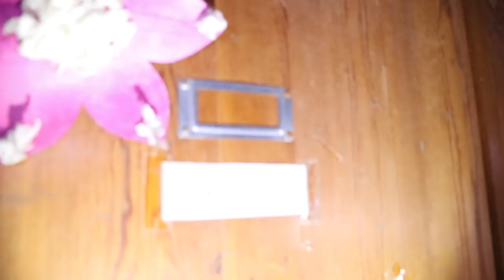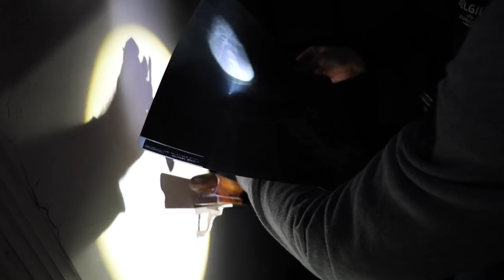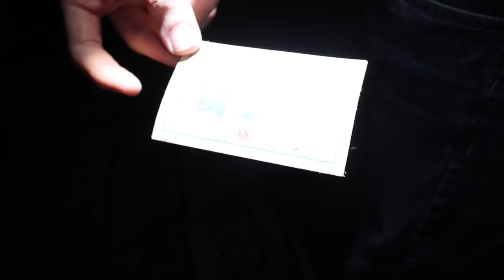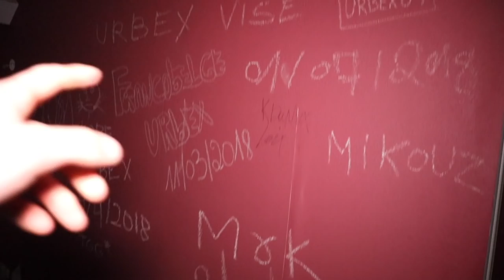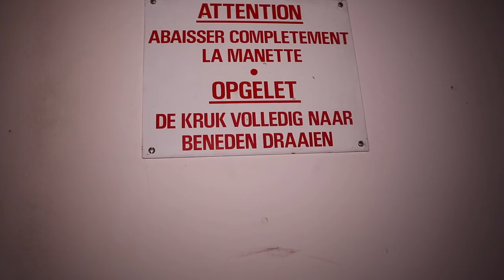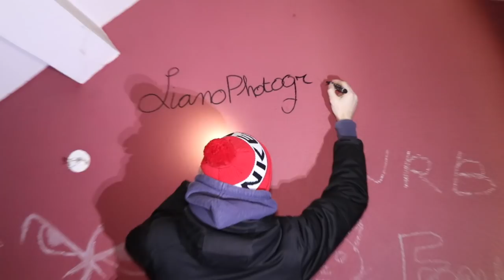Night Explore at Belgium’s Most Haunted Abandoned Monastery | Built in 1777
In today's 45 minutes adventure i returned to an abandoned monastery on a hill at night what has turned the monastery into a very scary horror monastery. Although this building bears the name monastery, it is actually an old Byzantine priory that was built in the year  1777. A priory is the second house of a monastic order and has therefore indeed been linked to a monastery. The current buildings date from 1904, then the last major restructuring of the domain is done and then this location is also declared sacred.